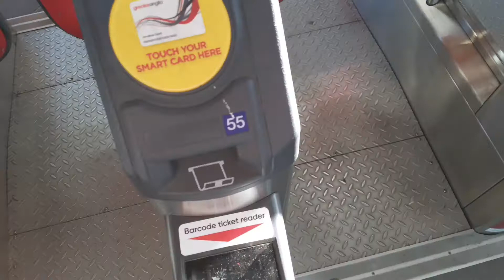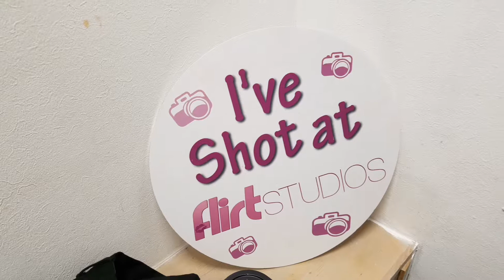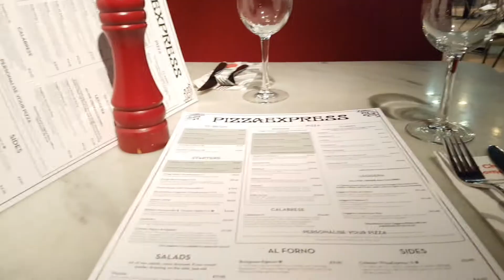What I Eat in a Day As a Vegan Model #3 | Shooting in Essex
A couple of weeks ago I travelled to Essex for a photoshoot. This video takes you with me through the day and also includes what I ate.
MEALS:

♦ Breakfast/green smoothie:
Two bananas, frozen spinach, frozen kale, frozen kiwi, frozen mango, water and Vivolife salted maca caramel protein.

♦ Lunch/chocolate overnight oats:
1 cup oats, 2 scoops Innermost chocolate protein - The Health One, a dash of cinnamon, 1 cup soy milk, 1/2 apple, 5 almonds, 8 hazelnuts, 2 tbsp raisins and 1 tsp cacao nibs.

♦ Dinner/pizza:
"Veneziana" from Pizza Express. Mozzarella exchanged for vegan cheese.

♦ Snacks:
Berry tea, Eat Real hummus and quinoa chips, 1 cocoa delight Nakd bar.